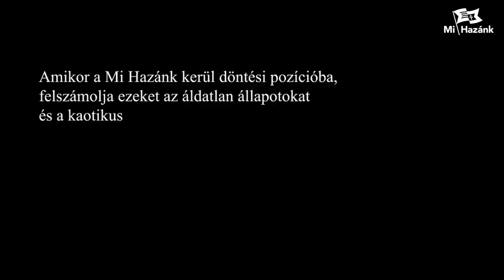Mi Hazánk Pécs: Önkényes lakásfoglalók a város szívében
Javasoljuk Pécs város vezetésének, hogy inkább a város szívében jelenlévő önkényes lakásfoglalók kérdésével foglalkozzon a "pride" helyett. Mikor lesz végre rend a pécsi önkormányzati lakások ügyében?